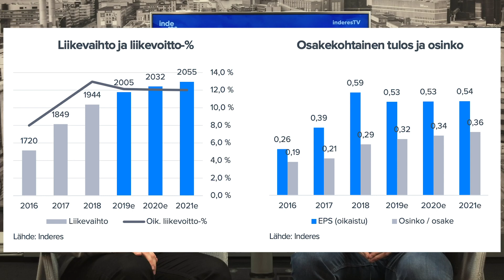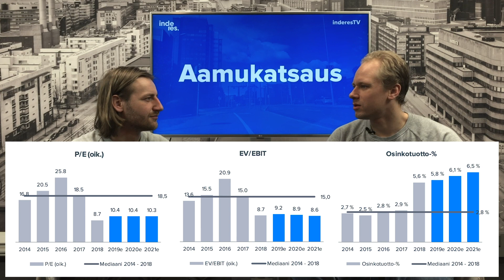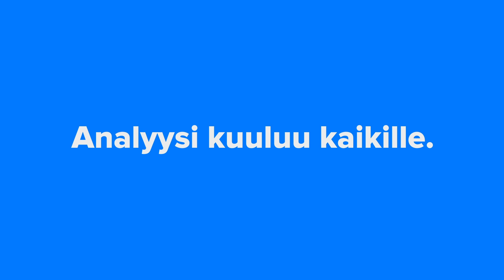Metsä Board sopii nyt monenlaiselle sijoittajalle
Analyytikko Antti Viljakainen kommentoi metsäyhtiöiden kuulumisia. Metsäosakkeet ovat laskeneet takaisin lähtötelineisiin vuoden alun rallin jälkeen. Metsä Boardin osake sopii nyt monenlaiselle sijoittajalle: osinkosijoittajalle, holdareille tai lyhytaikaiseksi veiviksi pelaajille, jotka uskoo makroriskien häipymiseen.

00:25 Miltä alkuvuoden uutisvirta on näyttänyt metsäyhtiöiden kannalta?
01:40 Metsä Boardin Q4 ytimekkäästi
02:46 Metsäyhtiöiden ralli on hiipunut. Onko Metsä Boardin lasku oikeutettu?
05:32 Makro tekee varovaiseksi, vaikka arvostukset edulliset tai neutraalit